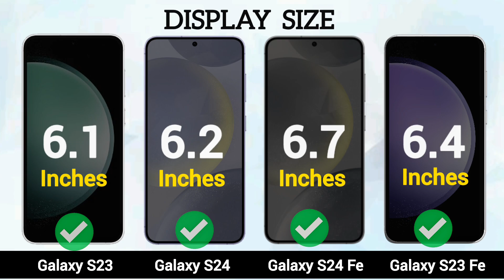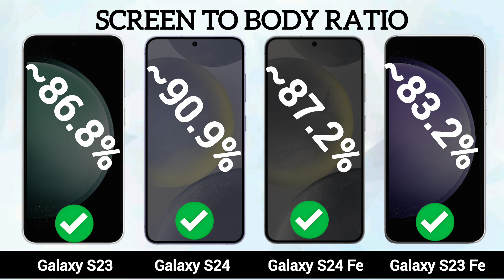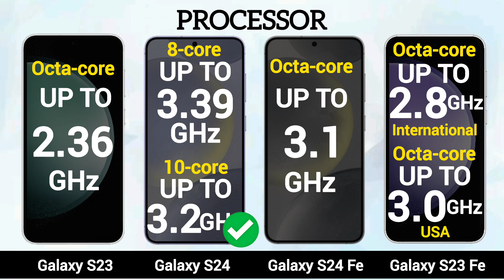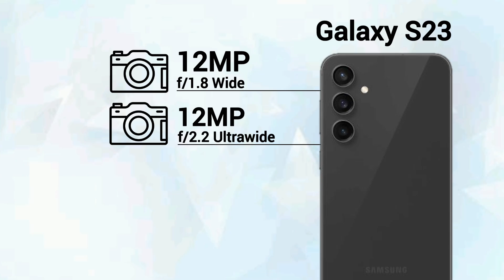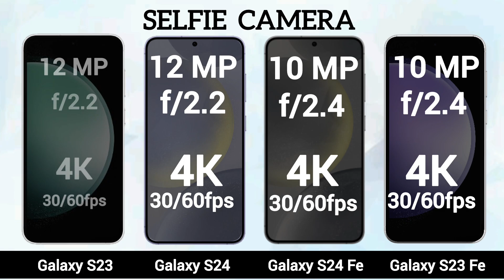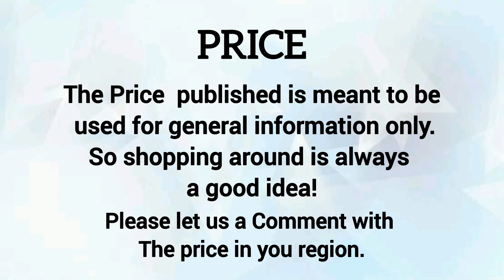Samsung Galaxy S24 Vs Galaxy S23 Vs Galaxy S23 Fe Vs Galaxy S24 Fe || Which one is better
➡️ Samsung Galaxy S24 Fe Vs Samsung Galaxy S24 Vs Samsung Galaxy S23 Fe Vs Samsung Galaxy S23 Full Comparison. Which one is best for you?

➡️ Please comment which phone is better for you

 ➡️ Video Content

00:00 Intro
00:09 Display
01:29 performance
02:11 Storage
02:48 Camera
03:41 Battery
04:14 Connectivity
05:03 Price
05:22 Result

➡️Hope everyone likes the videos. L I K E | C O M M E N T | S H A R E | S U B S C R I B E